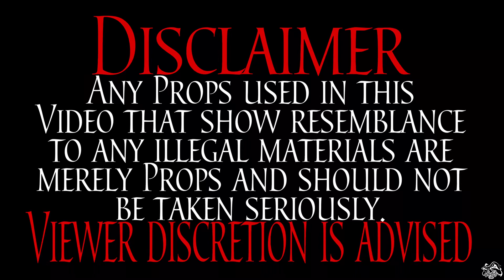MaadCreeps - No Patience (Official Music Video)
Tales From Tha Creeps#1

I have No Patience
I’m ready without a doubt
Fuck all these clowns
i’m not here for the clout
i’m only here for the money
so keep Creeps out your mouth
or this shit can go South!
show you what I'm  all about.